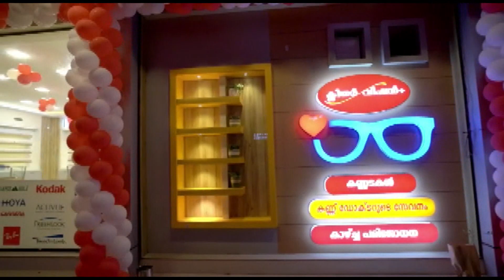ഒരു സോഷ്യലിസ്റ്റിന്റെ വിചാരധാര പുസ്തകം പ്രകാശനം ചെയ്തു